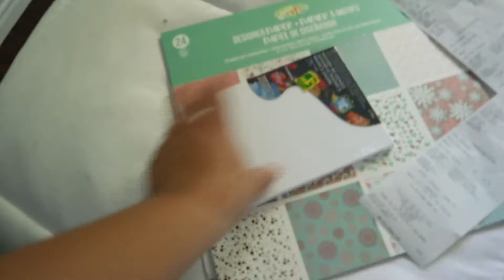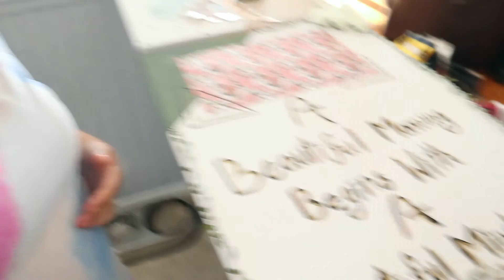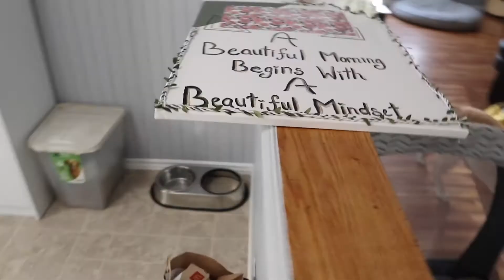SISTER CRAFT DAY | Vlog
Currently daily vlogging.. uploading every morning at 9 am :)